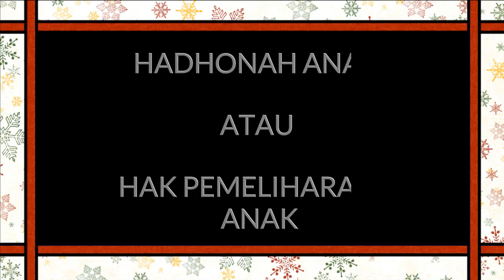PENGAJUAN HADHONAH ANAK ATAU HAK ASUH ANAK | POJOK HUKUM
Saat ini banyak kejadian anak yang menjadi korban dari perceraian, padahal hak anak merupakan hak dimana sangat berpengaruh terhadap tumbuh kembangnya. Banyak orang tua tidak memperhatikan hal tersebut, dengan adanya perceraian maka anak menjadi korban kasih sayang apalagi menjadi korban rebutan. Untuk itu video ini sebagai masukan bagi calon pasangan hidup pasutri agar selama pernikahannya tetap mengutamakan kesabaran dan menjaga kasih sayang keluarga yang pada akhirnya mencapai tujuan hidup yang sebenarnya.

Apabila kurang jelas atau mengalami kendala ingin mengajukan di Pengadilan atau Institusi lain bisa menghubungi chat WA saya atau menulis di kolom komentar di Pojok Hukum ini.

Terima kasih.